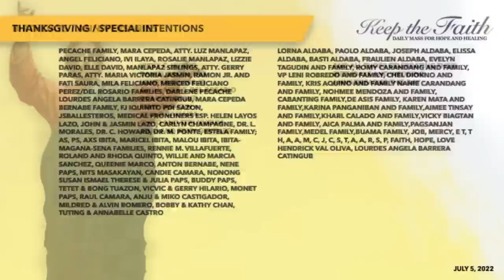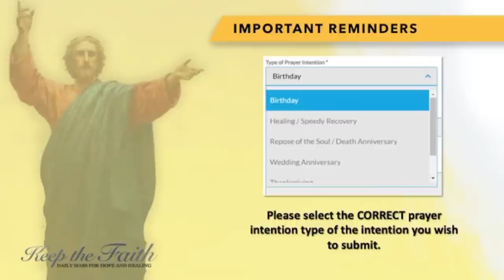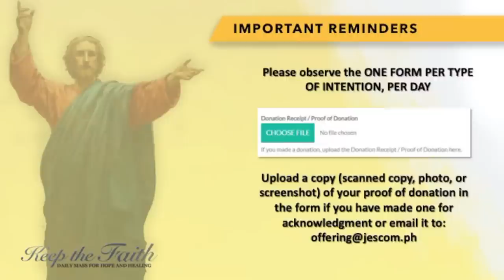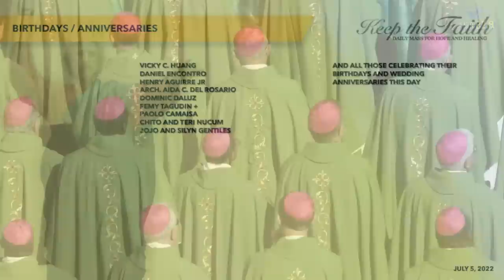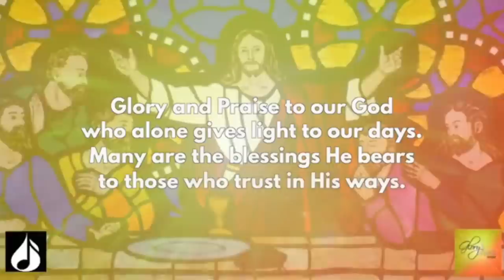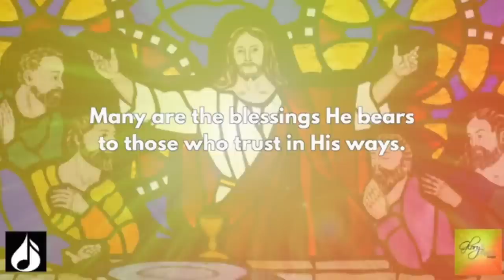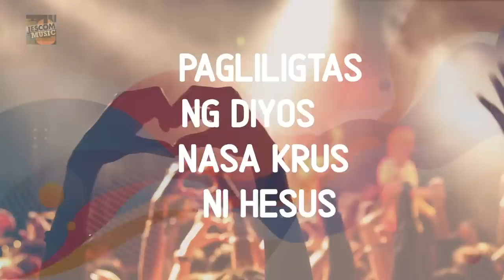KEEP THE FAITH: Daily Mass for Hope and Healing | 5 July 22, Tue of the 14th Week in Ordinary Time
LIVE | This is KEEP THE FAITH: Daily Mass for Hope and Healing for the 5th of July, 2022, Tuesday of the Fourteenth Week in Ordinary Time, with Rev. Fr. Peter Pojol, SJ celebrating the Mass.